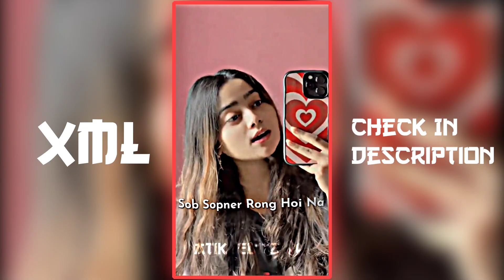My Emotions XML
Assalamualaikum 🤍

𝐃𝐎𝐖𝐍𝐋𝐎𝐀𝐃 𝐋𝐈𝐍𝐊 🖇️
𝐗𝐌𝐋: 1k views + 100 like Done✨🤍

𝐒𝐎𝐔𝐍𝐃 🖇️:Download This Video.🙂
♀️ 𝐓𝐀𝐆 ♀️